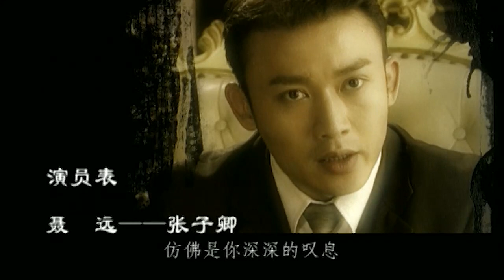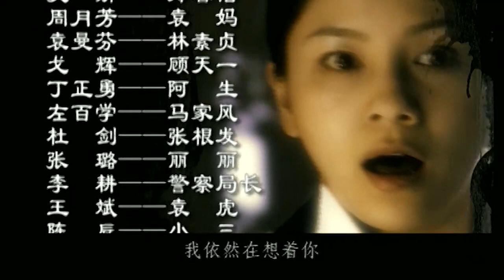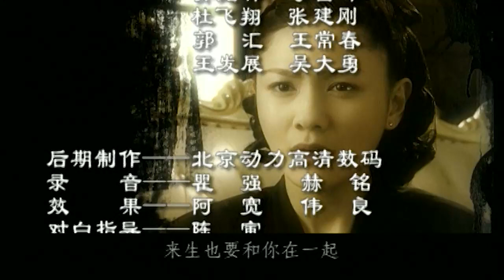【高清】 红幡 04（聂远&胡可为爱负重前行，搅动上海滩风云再起，中国版“双城记”经典再现 聂远、胡可、郑振瑶、何赛飞）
三十年代的中国风雨飘摇，内忧外患接踵而至，面对东北三省被日本强行霸占，全面侵华战争爆发在即，抗日救国运动风潮席卷全国。群雄鼎立的上海滩，更是兵家必争之地，而上海船王张家更成为各方争取的焦点。海船王之子张子卿热心抗日活动，偶遇从西塘初到上海的李汉昌，两人相貌惊人地相像。为了能全身投入抗日活动，子卿请汉昌冒充自己进入张家主持家业，从而改变了汉昌的一切，也令他遇到了子卿的未婚妻袁静如。日本特务村上利用各方势力压制张家，使张家连生突变，子卿、汉昌以及静如三人的真正身世成为重大谜团，张家隐藏多年的家族秘密被迫浮出水面。直至子卿的牺牲，令汉昌顿然醒悟，他以自己的行动，信守对子卿的承诺，维护中国人的尊严。国家危难之际，在民族大义面前，众多热血国人舍小我求大义，殊途同归，共同用生命打造了一个上海滩的“双城记”。